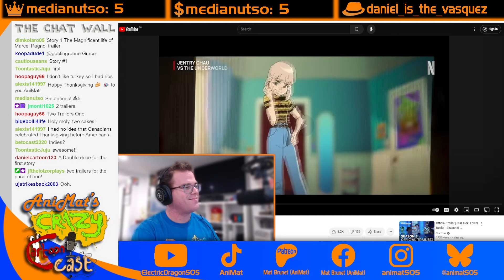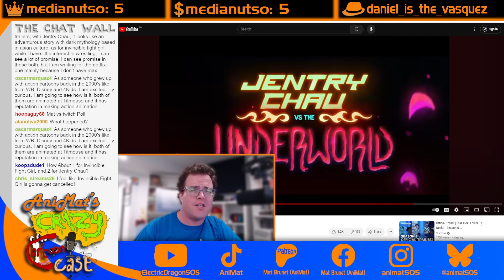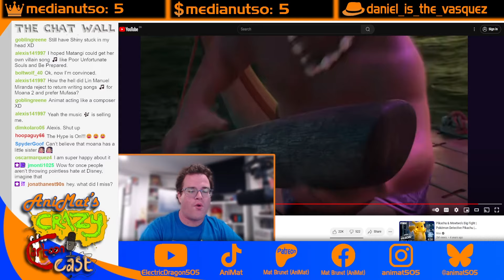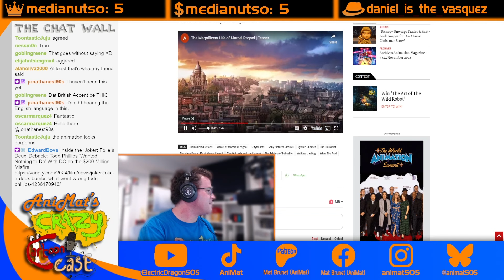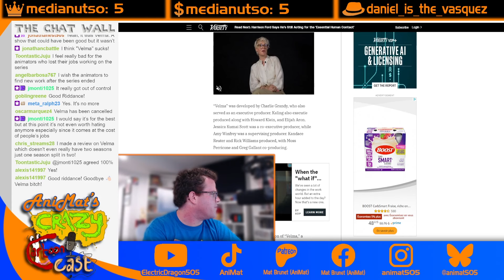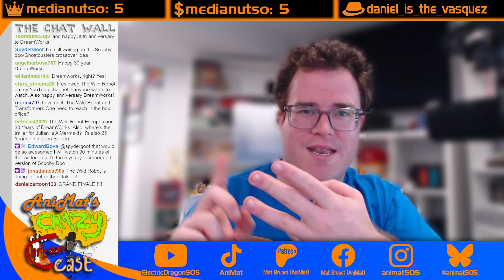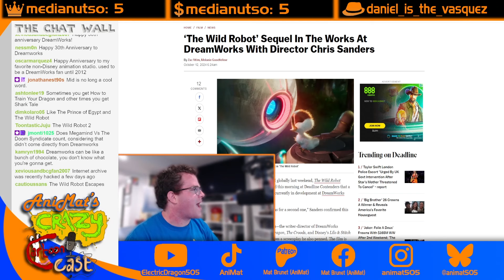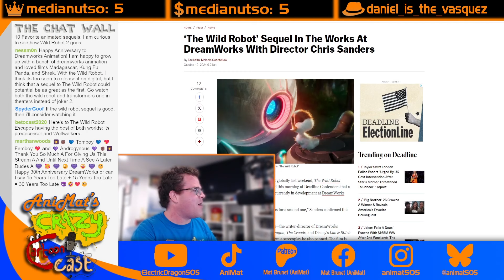AniMat’s Crazy Cartoon Cast Ep. 313 | The Magnificent Trailers of Marcel and the Girls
Watch AniMat's Crazy Cartoon Cast LIVE Mondays at 4pm EST

Prepare yourself for a massive round of trailers on this episode! There’s going to be many strong women that are coming (and returning) to the world of animation, along with Sylvain Chomet’s next feature. Along with the return of Roz and the exit of Velma, it’s going to be one action-packed moment that will get you pumped up!

Today’s episode includes:
3:18 Netflix and Adult Swim released the trailers of Jentry Chau vs. The Underworld and Invincible Fight Girl respectively
22:55 Walt Disney Animation Studios released the Special Look of Moana 2
46:43 Sony Pictures Classics released the teaser trailer of Sylvain Chomet’s The Magnificent Life of Marcel Pagnol
1:09:22 Velma is cancelled after two seasons
1:38:38 DreamWorks Animation is making The Wild Robot 2